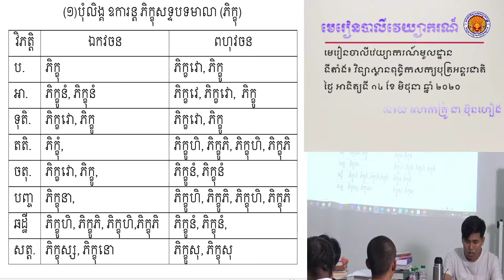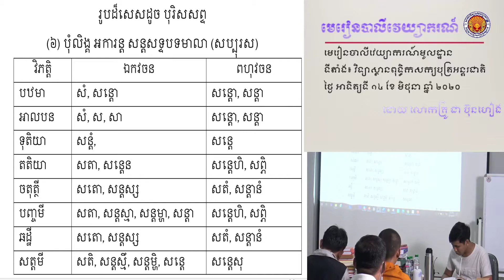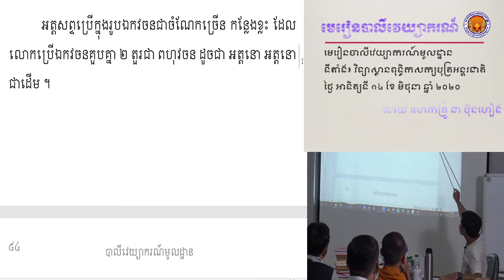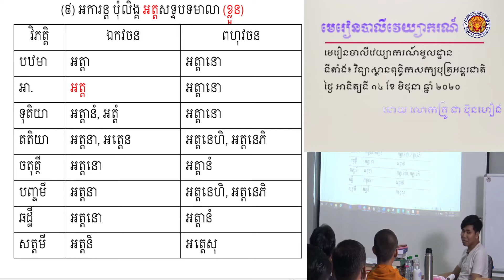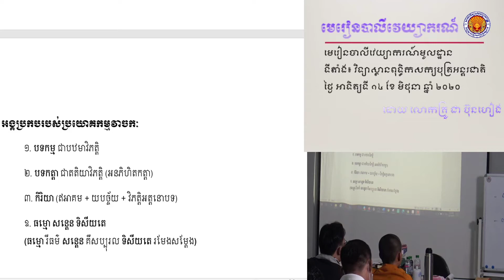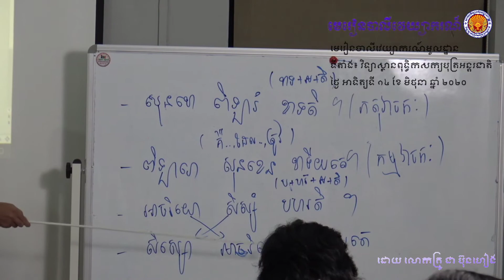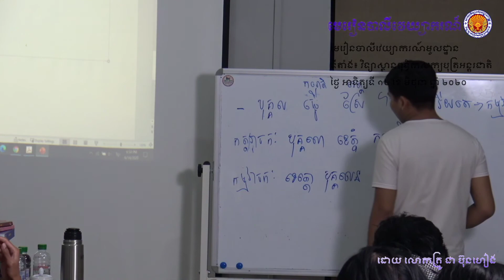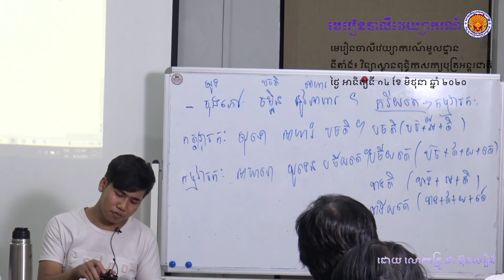បាលីវេយ្យាករណ៍មូលដ្ឋានភាគទី០៦ (១៤ មិថុនា ២០២០)